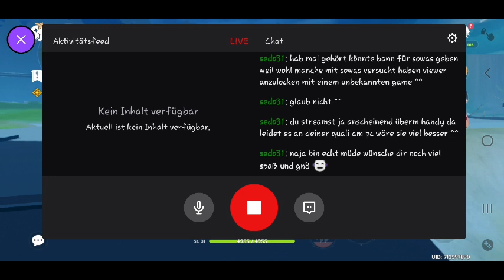GENSHIN IMPACT #14 ƸӜƷ🎮